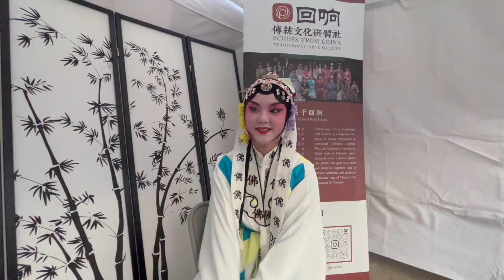梨园美少女史欣玉（二）。戏曲神童，口才流利慧心妙舌，立志做中国戏曲的传承者和传播者。加拿大移民故事